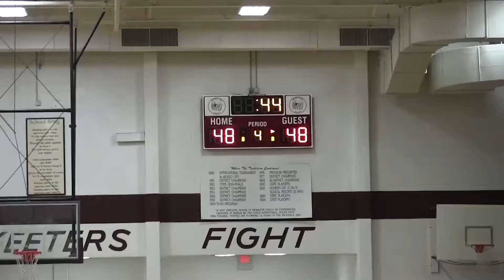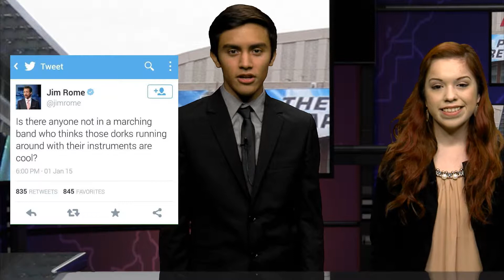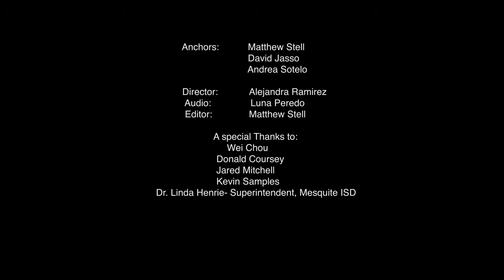BPA Broadcast 2015 1st Draft Regionals